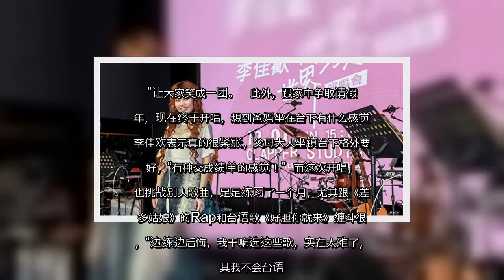✅ 李家薇妹妹闯歌坛 放弃律师考圆梦开唱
✍ 【字号】   大    中    小      标签: tags:   李家薇妹妹, 李佳欢, 潘嘉丽, 吴汶芳, 开放世界   【大纪元2019年12月02日讯】歌手李佳欢是歌手李佳薇的妹妹，1日举办“赴约—李佳欢 开放世界”演唱会，除首度演唱专辑多首新歌，更请到好友潘嘉丽、吴汶芳助阵献声，李佳欢很感恩粉丝朋友的支持，更感激公司的看重，让她在如期在1年内就圆梦发了专辑。   李佳欢（Kar Fun）为马来西亚歌手，2018年参加台湾大型选秀节目。她毕业于英国曼彻斯特大学法律系，原已开始准备律师考，但心中的音乐梦油然而生，让她跟家中告假1年来台闯乐坛，背水一战心中压力不小。  历经比赛重重关卡，让她被伯乐游政豪（Roger）的“游手好弦娱乐”相中，并全力支持她创作，火速推出首张专辑《开放世界》，一举被数位平台KKBOX认证。  音乐会中李佳欢也首度透露“秘辛”，专辑为何取名为《开放世界》，“开放”其实是来自于她的英文名字“Kar Fun”的谐音，因此《开放世界》就代表着“佳欢的世界”，希望用这张用心的专辑，让大家深入的了解她。  她一连演唱了《开放世界》、《不痛》、《宠儿》、《过期了》、《无解》、《油画》等多首新歌。李佳欢也感谢姐姐李佳薇对她无微不至的照顾，编织音乐梦的这一年，她就住在姐姐家里，但当晚嘉宾是另外一位很照顾她的姐姐潘嘉丽。  潘演唱新歌《唯一的理由》时发现与她合唱的男主角周定纬坐在台下，还临时把他叫上台对唱，默契十足的情歌对唱，让全场陶醉不已。聊到新专辑中有一首《赴约》是由潘嘉丽、李佳欢和吴汶芳一起写的，潘嘉丽和李佳欢顺势唱起《赴约》，唱到一半时，吴汶芳居然惊喜现身。  接着三个原作者一起大合唱《赴约》，现场粉丝都说：“赚到了！”最后吴汶芳并带来自己的《同栖》。  李佳欢的父母和大姐也到场观赏演出，并特别提前一周飞来，李佳欢笑说这几天一直被妈妈喂食，觉得好幸福，被问会担心体重吗？她用歌名妙答：“想吃什么就吃。”让大家笑成一团。   此外，跟家中争取请假一年，现在终于开唱，想到爸妈坐在台下有什么感觉？李佳欢表示真的很紧张，父母大人坐镇台下格外要唱好，“有种交成绩单的感觉！”  而这次开唱，她也挑战别人歌曲，足足练习了一个月，尤其跟《差不多姑娘》的Rap和台语歌《好胆你就来》缠斗很久，“边练边后悔，我干嘛选这些歌，实在太难了，尤其我不会台语。”又苦笑说：“ ...